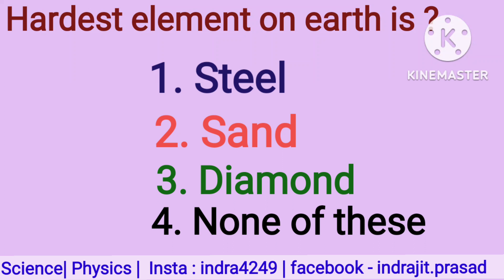Which is the hardest element on earth 🌎?